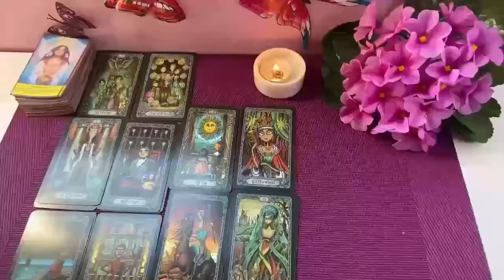ARIES😘THEY'RE ADDICTED TO YOUR EYES👀​CLASS &HOW U MAKE THEM FEEL♥️😍THINKING OF YOU 24/7⏰❤️OCTOBER